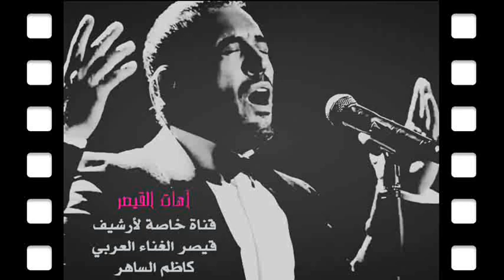لأول مرة إتصال هاتفي يجمع بين القيصر كاظم الساهر والفنان محمد عبده .. عنوانه المحبة والاحترام ~